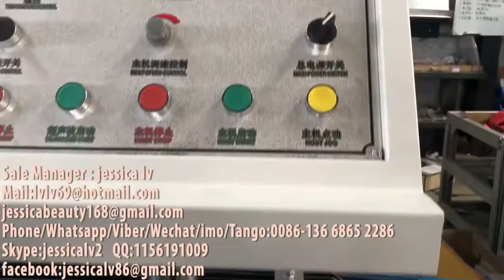hair hat / Non-woven strip bouffant cap/shower hat production line